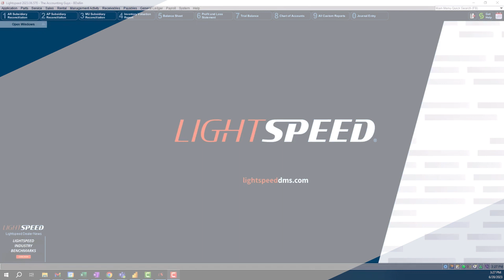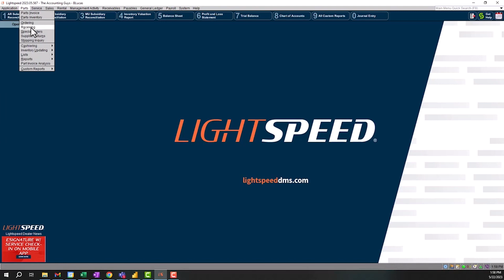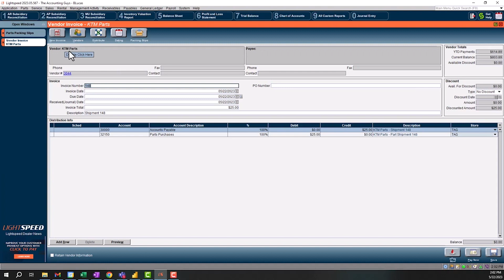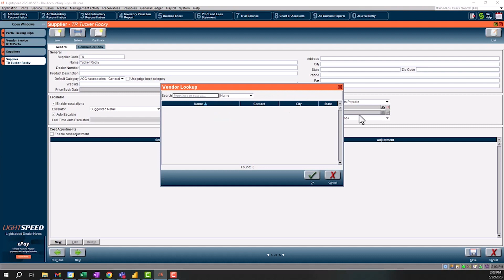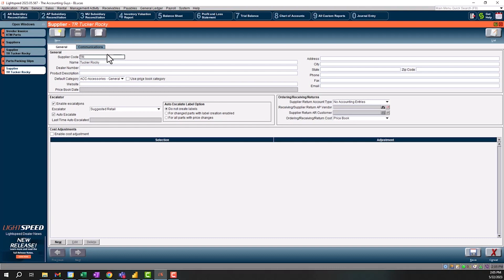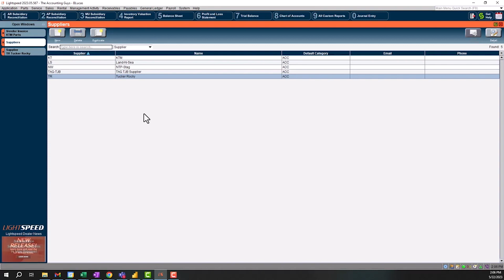Parts Packing Slips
Discover the most common errors and issues encountered in Lightspeed and how to effectively resolve them in this insightful video. Learn the best practices for keeping your Lightspeed system up to date and eliminating duplicate entries.

0:00 Intro
0:22 What are packing slips
1:22 Parts Process
1:54 Parts Packing Slips Screen
2:19 How to Adjust Packing Slips
3:01 Making the Invoice
3:32 How to Research Packing Slips
3:46 How to Clear Packing Slips
4:19 How to fix Supplier and Packing Slip mapping
7:40 Recap of Parts Process and TAG Tips
8:07 Outro